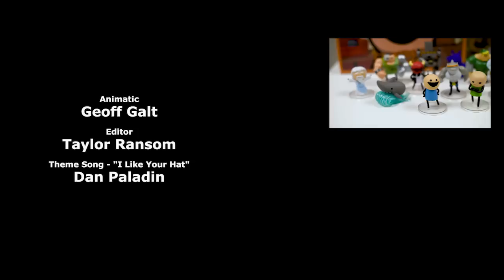The New Model - Cyanide & Happiness Shorts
Um... Excuse me

Credits:
Created By: Rob DenBleyker, Kris Wilson, Dave McElfatrick
Directed By: Dave McElfatrick
Written By: Dave McElfatrick
Voice Actors:
Dave McElfatrick - Clerk
Joel Watson - Guy
Animation Director: Bill Jones
Animation: Paul Blair, Alex Anderson Kenney
Character Design: Jerald Lewis
Background Art: Denise Magdale
Animatic: Geoff Galt
Editor: Taylor Ransom
Sound FX: Ben Governale
Assistant Sound Design: Samm Barrett
Supervising Producer: Derek Miller
Produced By: Adam Nusrallah
Production Manager: Explosm - Autumn Netherton
Production Assistant: Lorraine Bett